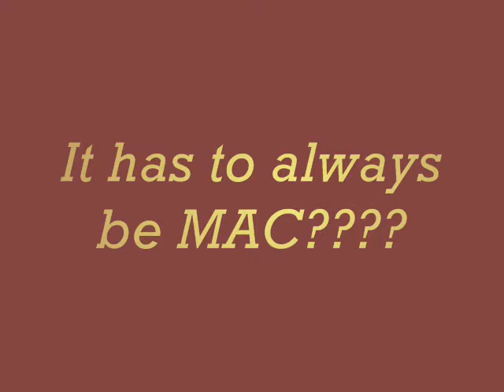Who said it had to be MAC????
Coastal Scents 28 pc Neutral Pallette, NYX pigment, MAC perky paint pot, MAC Teddy Eye khole, MAC Curtsy Lipstick, and Cork lippencil, wit some Black track for the lash line.